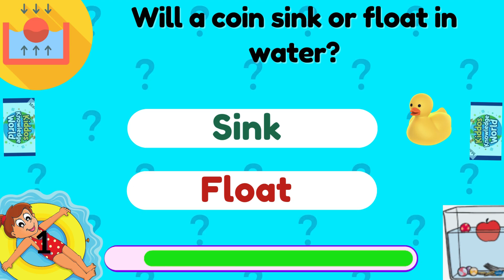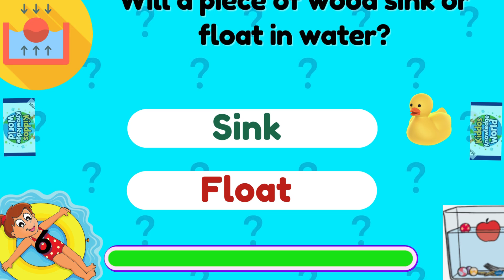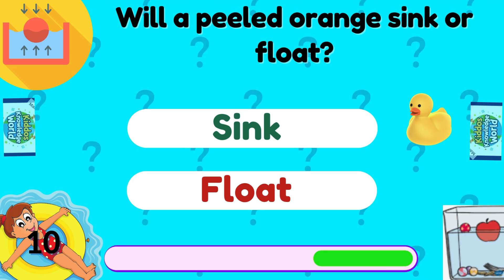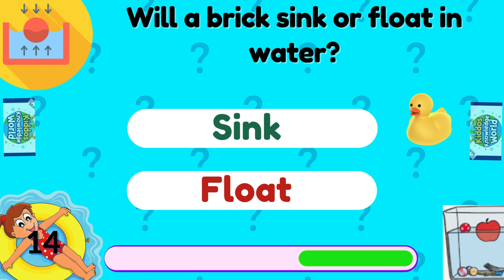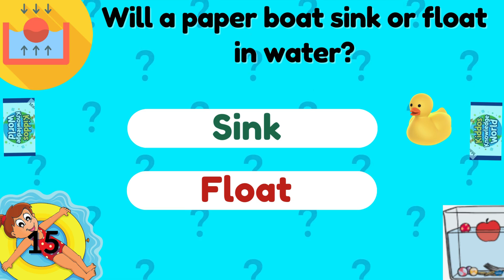Sink or Float Quiz for Kids | Why Do Things Float or Sink? | Experiments@kiddosknowledgeworld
Welcome to our Sink or Float Quiz! In this fun and educational video, we present a series of objects, and your task is to guess whether each one will sink or float when placed in water. From everyday items like leaves and pencils to intriguing objects like cork and ice cubes, see if you can correctly predict which will stay afloat and which will sink. Why does an empty bottle float and a full bottle sink? What makes an orange float and a grape sink? Why does the grape sink in freshwater but float in salt water? Find answers to these and many more! Cool science facts that explain the mysteries behind sinking and floating. Get ready to experiment and learn amazing science facts along the way.

Welcome to Kiddos Knowledge World Channel! 🎉 In today's video, we're challenging your knowledge on sink and float

Whether you're a birdwatching expert or just love a good challenge, this quiz is perfect for you! Join the fun, share your scores in the comments, and see how you stack up against other bird aficionados! 🔔

Love trivia? We post new quizzes every week that are sure to challenge and entertain you. 🙌✨

Birds Quiz:    • Guess The Bird Quiz By Picture 🦜 | Bi...

🐕ANIMALS QUIZ:
• Learn Animals for Children kidslearn...
   • Farm Animals for Kids | Learn all fun...

🍏FRUITS QUIZ:    • Learn English Alphabets with Fruits |...

🎬MOVIE QUIZ:    • 🎥 Guess the Movie by Emoji Quiz 🍿
   • Guess the Movie by Emojis - 4 | Telug...

WORD QUIZ:    • word puzzle 4 letter medium level | G...